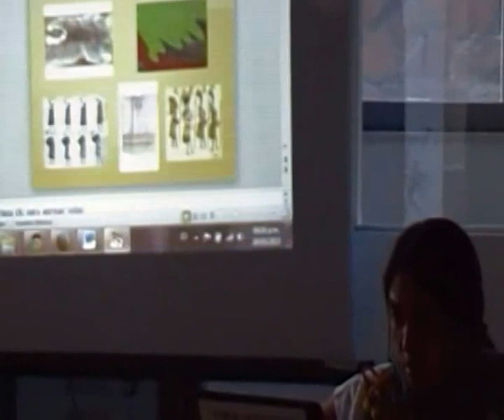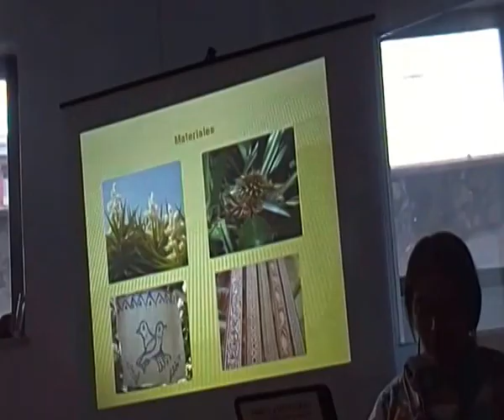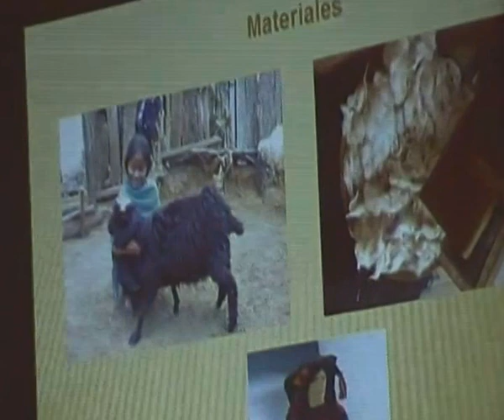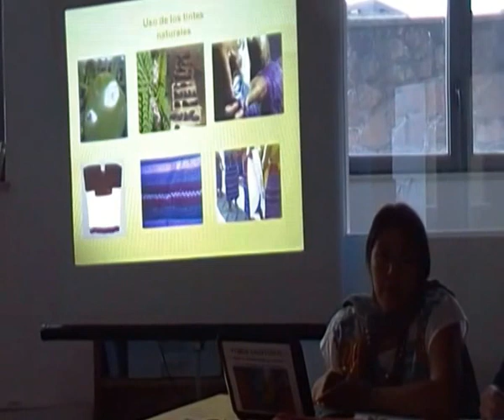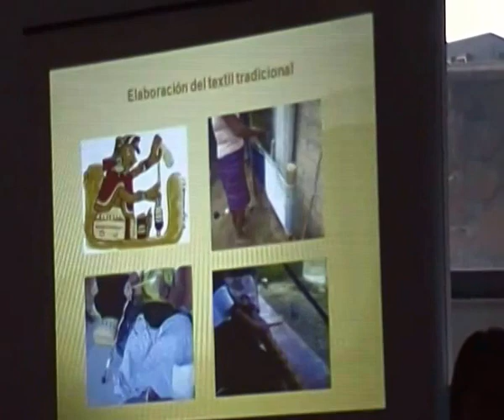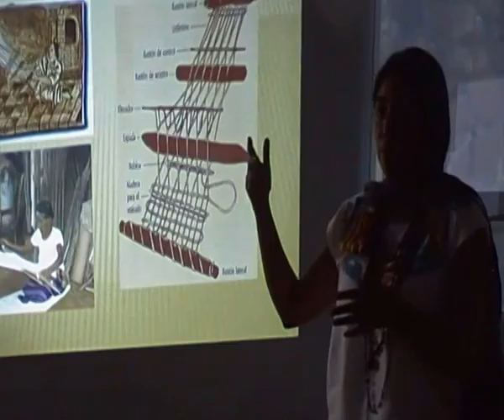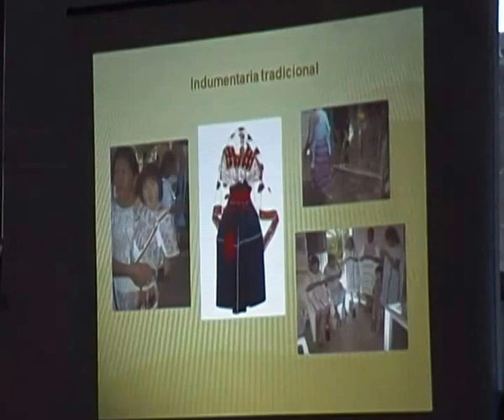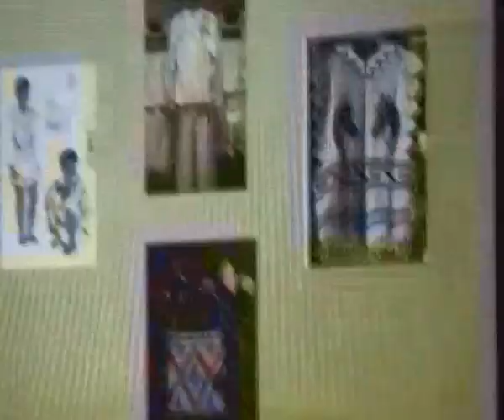progetto Donne Messicane con “Storia generale del tessile in Messico” a Bolzano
Conferenza spagnolo-italiano della disegnatrice, artigiana ed architetta messicana Adriana Osorio Avilez di Cittá del Messico con origini nahua. “DONNE MESSICANE, contando los hilos de la historia” (raccontando i fili della storia)
Adriana Osorio Avilez e Jaqueline Marquez Rosado, in Italia dal 21 maggio al 18 giugno 2015
Feltre (BL), Treviso, Bolzano, Grassano (MT), Roma,
Lucca, Pracchia (PT) e Cesiomaggiore (BL)
Dedicato alla mamma Beppina Faoro in Turra.